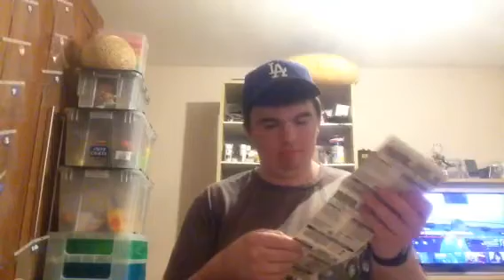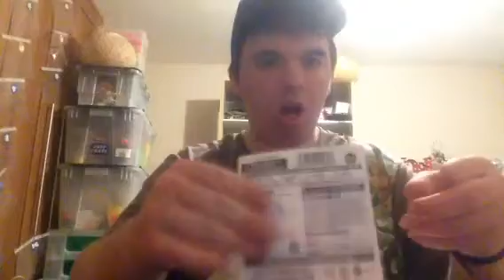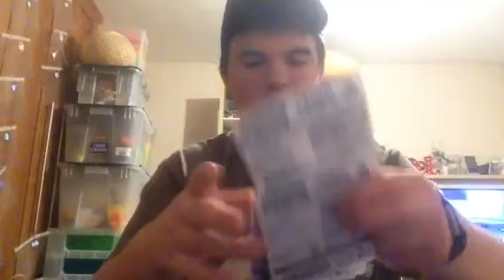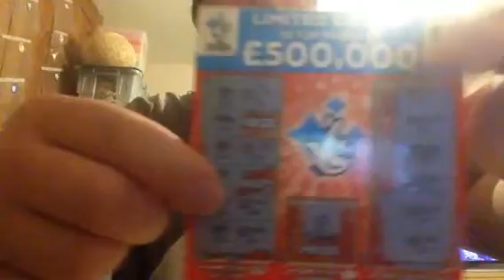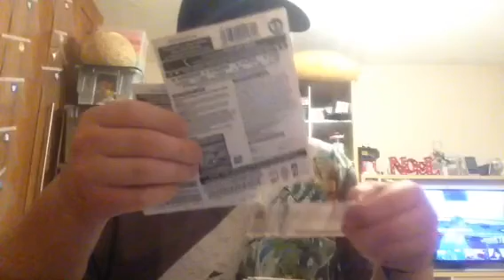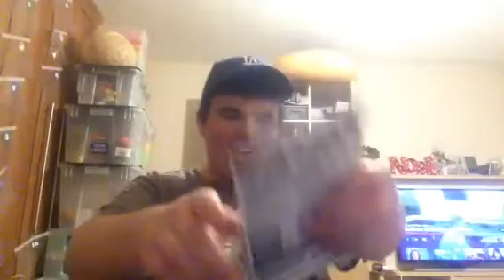Scratchcard bonus Wednesday